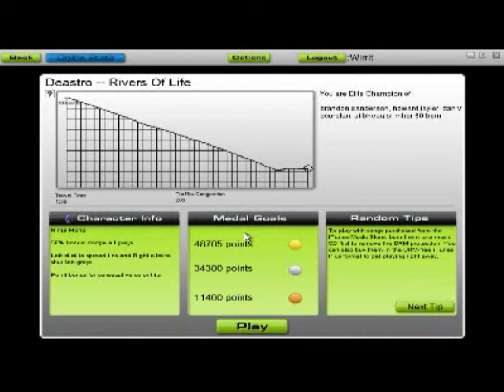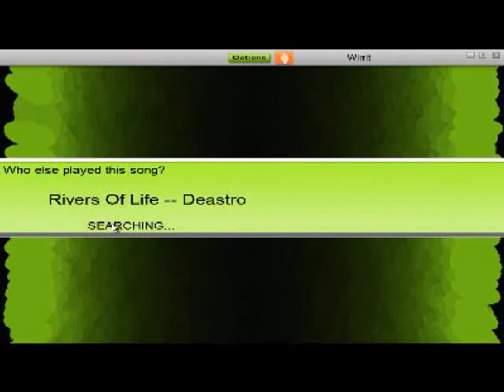LP: River of Life by Deastro (Audiosurf, blind)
Let's play some songs my friend Killfrenzy / Meckell recommended to me -- Completely blind, on a really high difficulty setting!

Song is Rivers of Life by Deastro